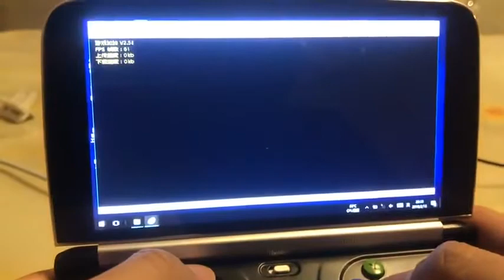GPD WIN 2 - ドラゴンクエスト11過ぎ去りし時を求めて - 3DS emulator